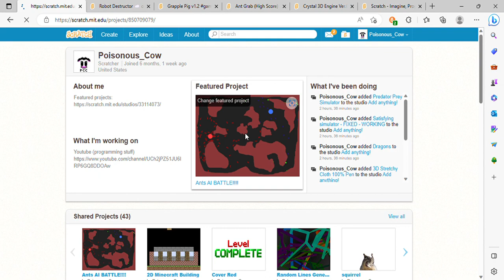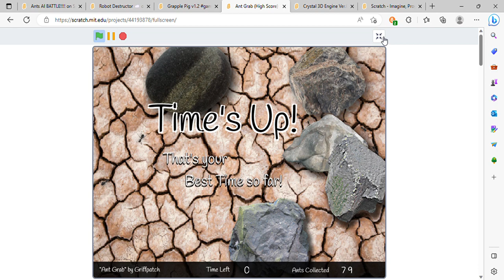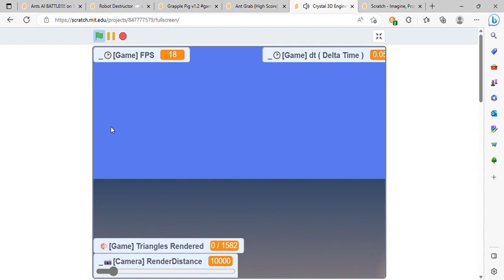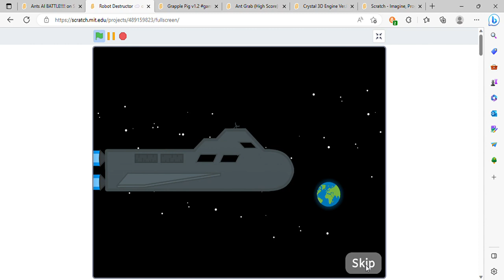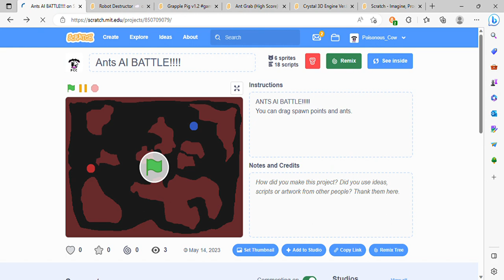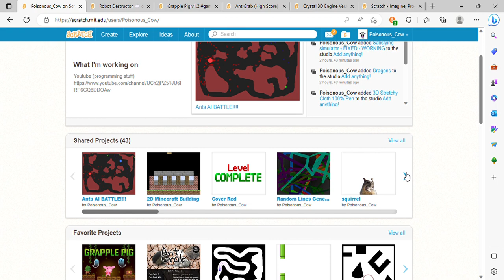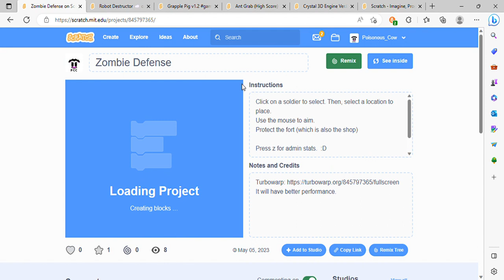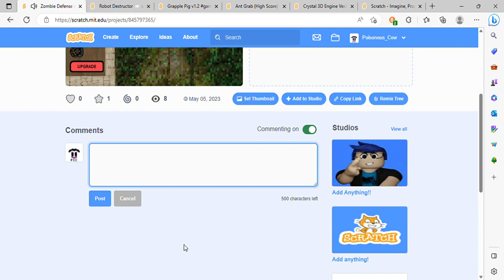Top Scratch Games (6)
Top scratch games.
Here are the projects I showed in the video.
#1: Ant Grab by Griffpatch.
scratch.mit.edu/projects/44193878
#2: Grapple Pig by Chipm0nk.
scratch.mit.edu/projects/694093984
#3: Crystal 3D Engine by Snojeng.
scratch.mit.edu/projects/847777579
#4: Robot Destructor by Kikoko.
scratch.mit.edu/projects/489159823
#5: Ants AI BATTLE! by Poisonous_Cow. (ME!)
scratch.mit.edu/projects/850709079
#6: Zombie Defense by Poisonous_Cow.(ME again!)
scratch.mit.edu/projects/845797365